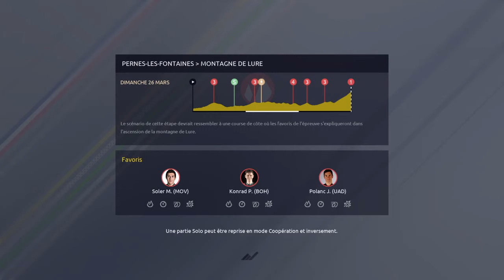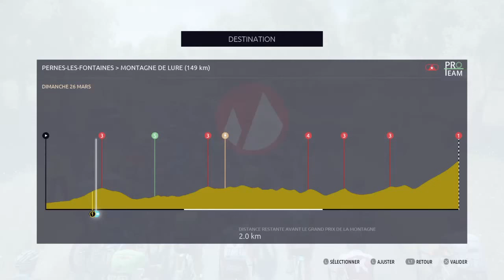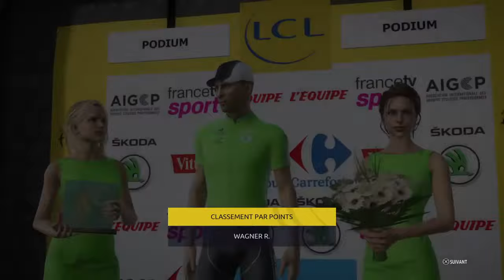TDF 17 | PRO TEAM | SAISON 1 | #1 Choix de l'équipe et Triptyque tour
Bienvenue pour le commencement de mon pro team en légende sur le jeu Tour de France 2017 (PS4 et Xbox One). Pour cette première vidéo vous pourrez voir le choix du sponsor, la composition d'équipe et les 3 étapes du Triptyque Tour. L'objectif est de se qualifier pour le dauphiné pour débloquer de meilleurs coureurs pour la saison suivante.

Effectif :
A. Cardoso
A. Zeits
J. Turgis
R. Wagner
J. Insausti
J. Wallays
P. Ourselin
K. Koren
R. Bouhanni

Merci et n'hésitez pas à me laisser vos remarques et conseils en commentaire.